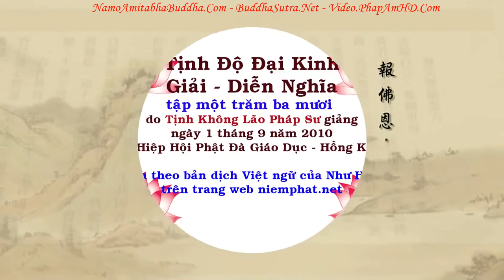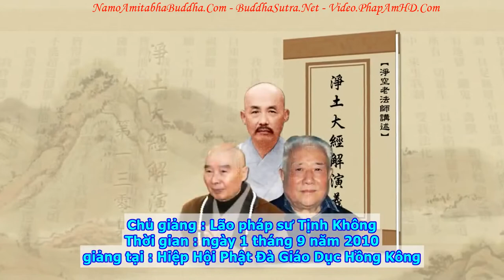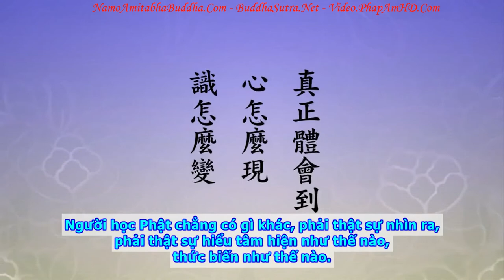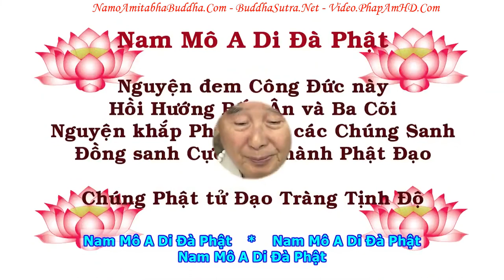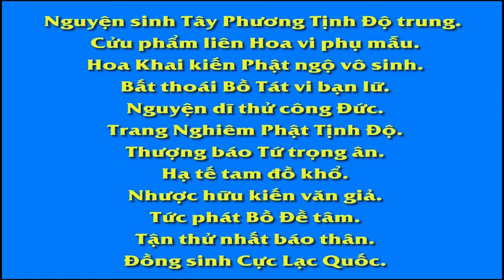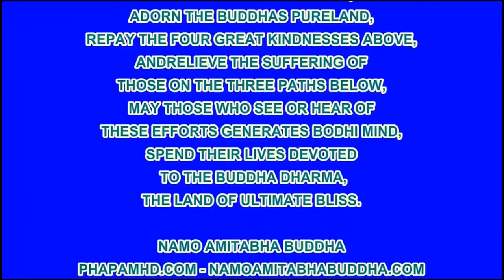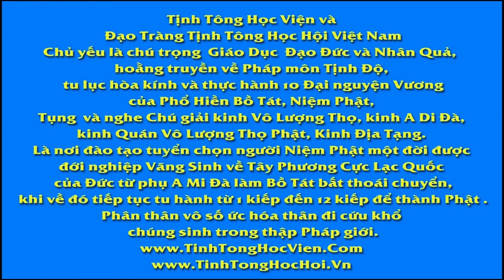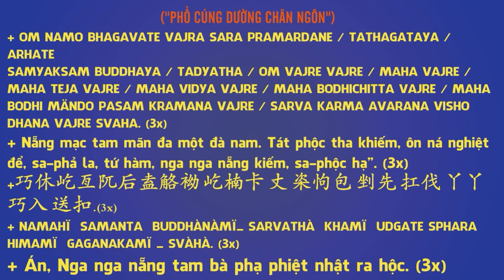TẬP 130, Công Phu Chân Thật Chẳng Lìa Giới Định Huệ, Tịnh Độ Đại Kinh Giải Diễn Nghĩa, Diệu Âm